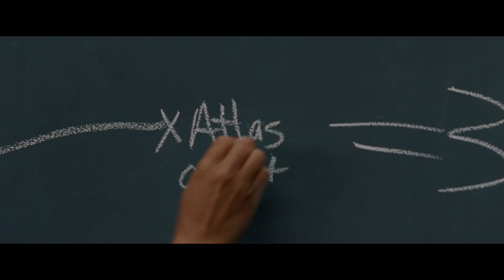Katherine Johnson, one of NASA Langley’s ‘Hidden Figures,’ dies at 101